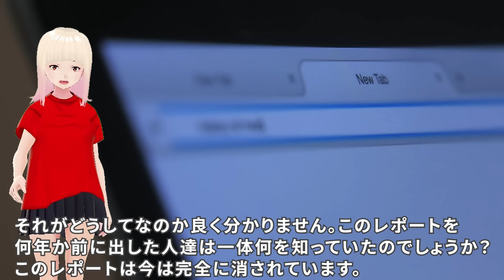【衝撃】皆様は真剣に準備して下さい！！ジョセフティテルの8月20日の予言がヤバすぎる！！6【驚愕】